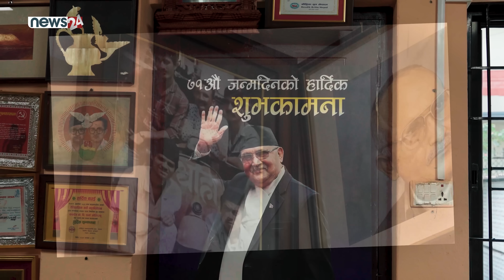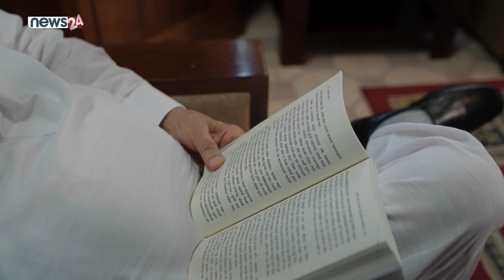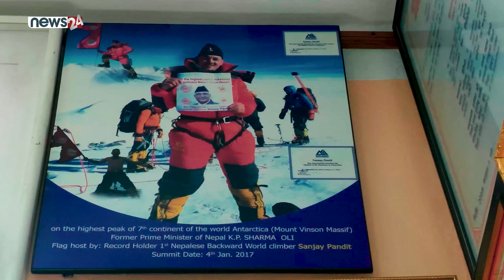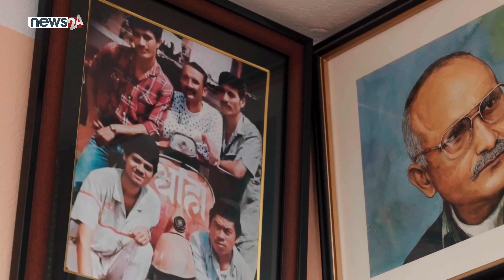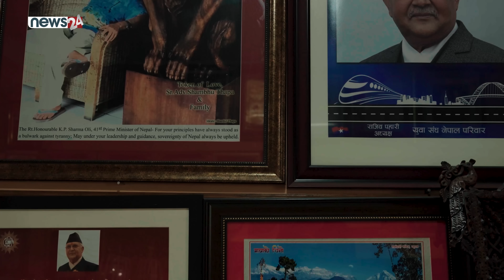बालकोटमा केपी ओलीको घर नियाल्दा : बैठकदेखि किचनसम्म यस्तो देखियो । जीवनका रङहरु । NEWS24 TV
बालकोटमा केपी ओलीको घर नियाल्दा : बैठकदेखि किचनसम्म यस्तो देखियो ।  KP Oli Home Visit । जीवनका रङहरु । NEWS24 TV
Presenter : Rima Bishwokarma